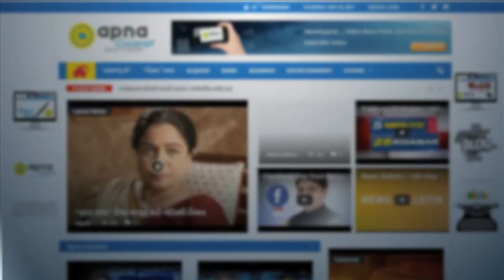Ahmedabad Metro: Metro Project Re-Transplants trees removed while construction of the Project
Metro City Ahmedabad: Re-Transplantations of trees that are being cut down or transplanted to clear construction area.